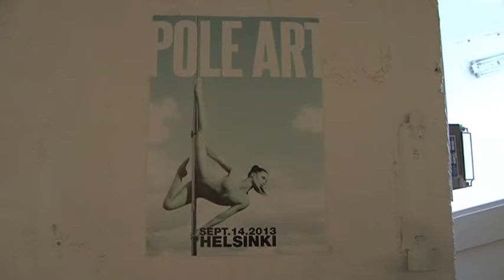North Pole Studio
North Pole Studio, Stockholm, Sweden.
Dancer: Anna-Maija Nyman